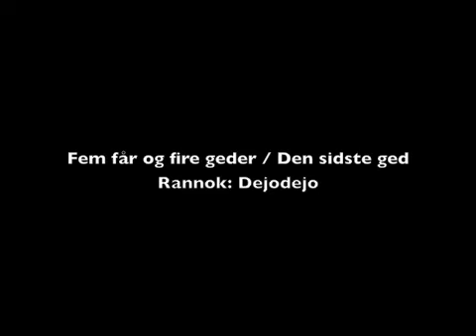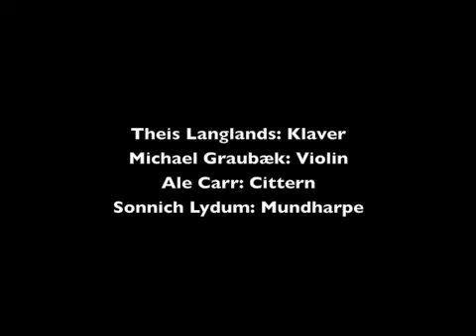Fem får og fire geder / Den sidste ged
Fra albummet "Dejodejo" 2013 af Rannok